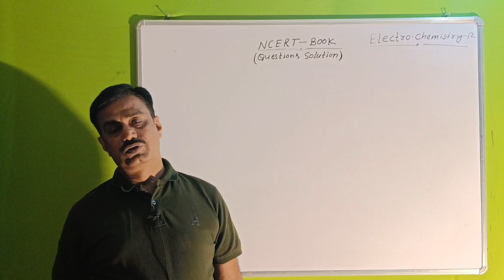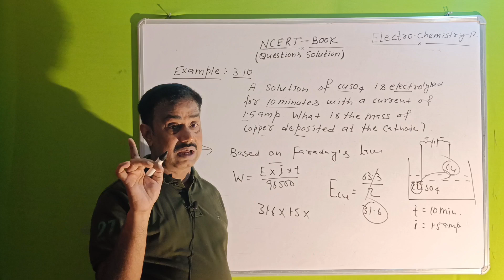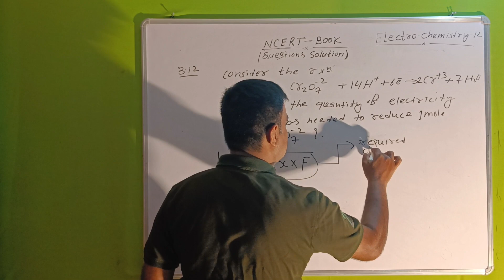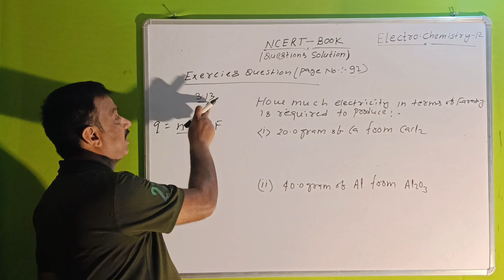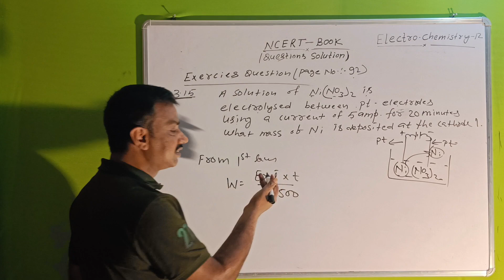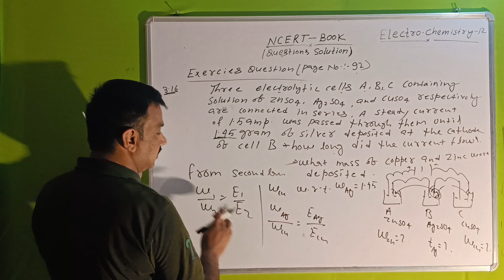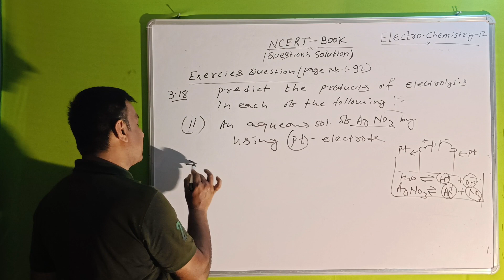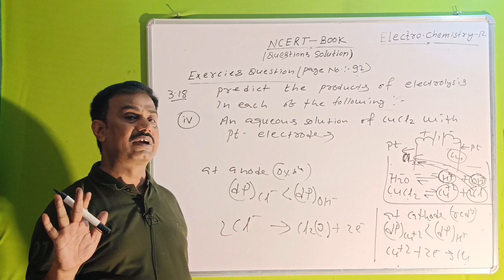Electrochemistry- 12 Faraday's Laws test N.C.E.R.T Q's Session -1 part - A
This video session covered electrochemistry N.C.E.R.T - book of class12 Q's with best tricks covered N.C.E.R.T question no. example - 3.10, intext questions 3.10 of page 86, 3.11 , 3.12
Exercise questions of pages 92
3.12, 3.13, 3.14, 3.15, 3.16, 3.18